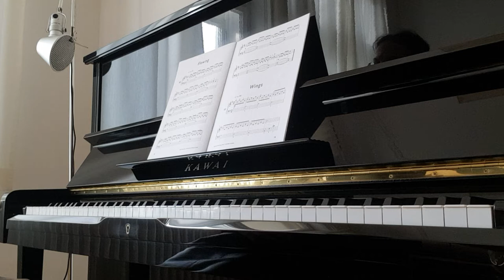Daniel Hellbach "Flowing" from DAY DREAMS Vol. 1, interpreted by Theresia Prelog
Easy romantic piano music